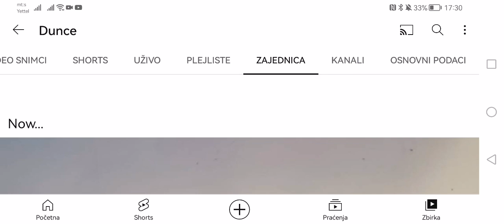Animation Milan and @DunceMations vs Pillock